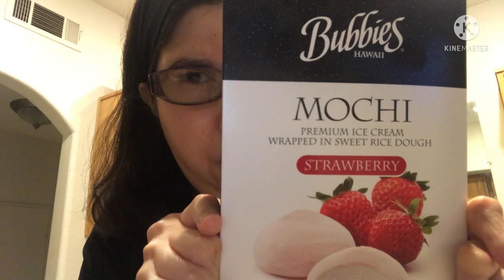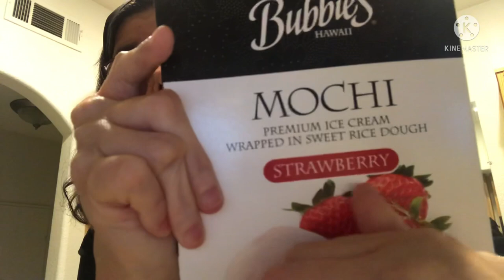Asmr Mochi ice cream STRAWBERRY 🍓 (Soft Chewy Sounds) (Relaxing Sounds)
Strawberry 🍓 Mochi Ice Cream Is so delicious 💜👍😘